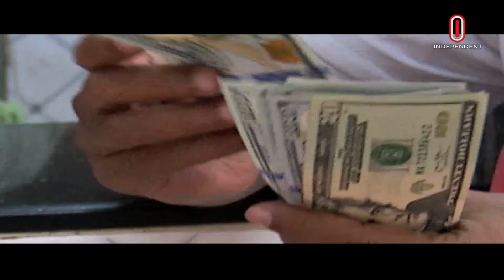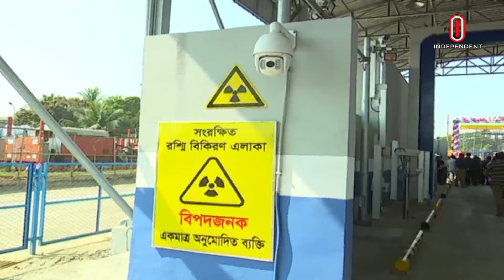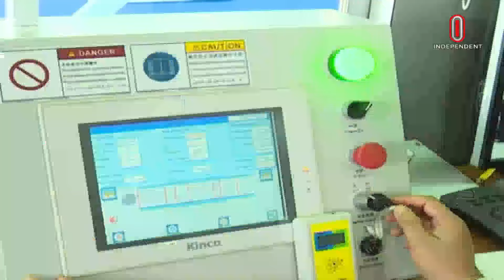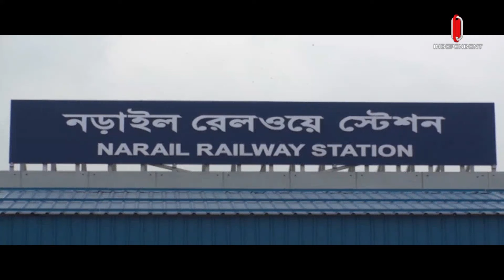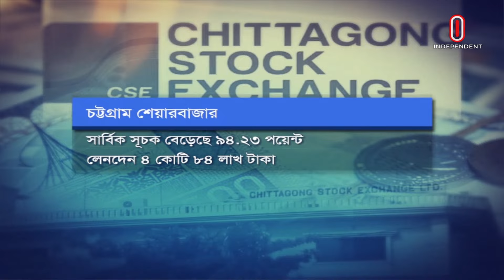অর্থনীতি সারাদিন || Orthoniti Saradin | 31 October 2024 | Independent Bulletin| Independent TV